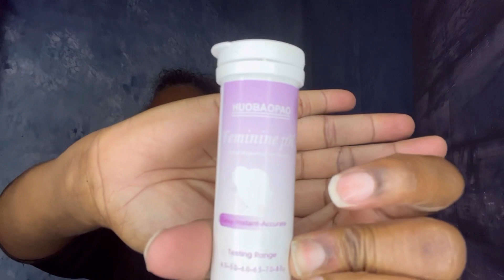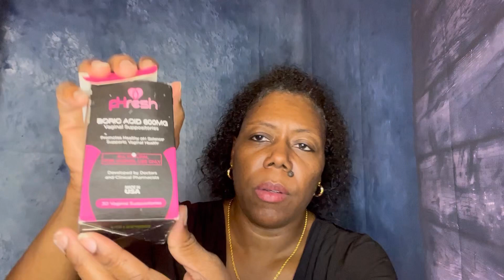Feminine Care Products that Saves You Money and Helps Prevent Yeast Infections